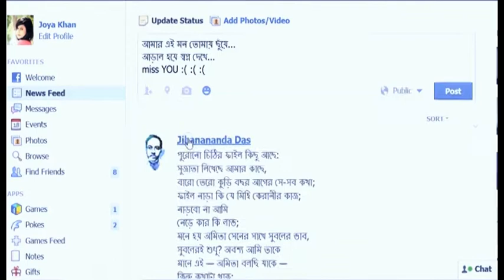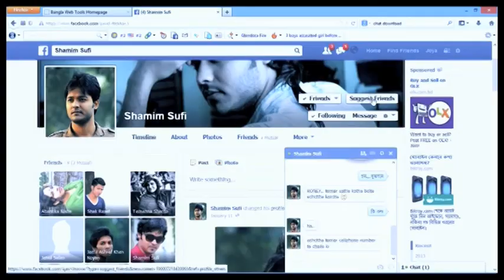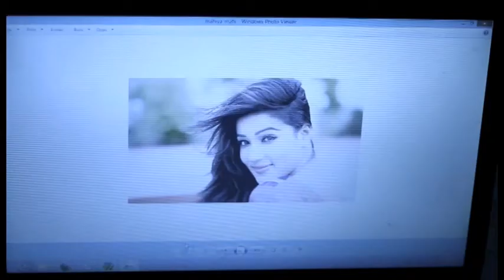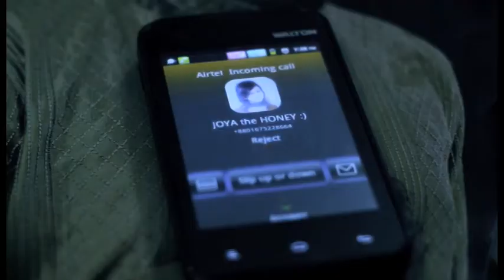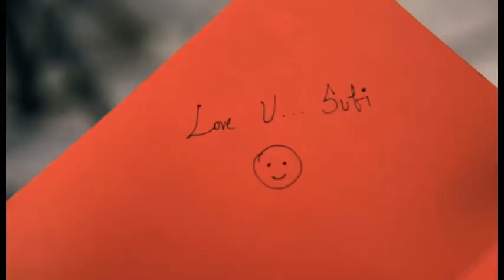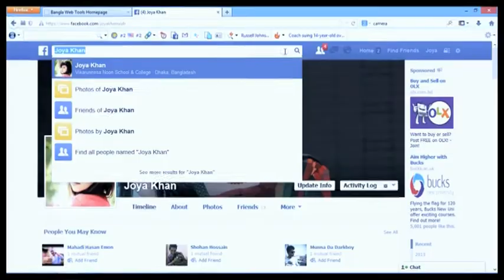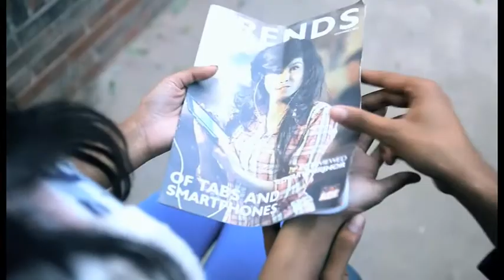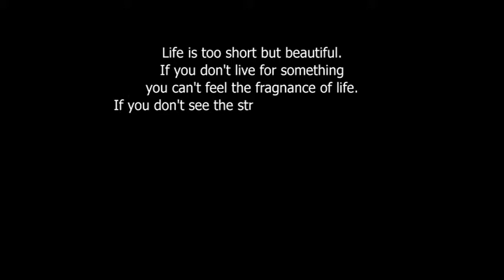Neel Oporajita || Popular Bangla Short Film || Valentines Day Story || 2015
Written and Direction : Jamil Ashraf Khan
Cast : Shamim Sufi, Shanto, Shammi, Poli, Kayes Chowdhury, Raseda Chowdhury

"Neel Oporajita" সত্য ঘটনা অবলম্বনে Bangla Romantic Natok 2015 New Full HD.

Neel Oporajita | সত্য ঘটনা অবলম্বনে | Bangla Natok 2015 New Full HDBangla Natok 2015 New, Bangla Natok 2015, Bangla Natok 2015, Bangla Natok 2015 New ...

Neel Oporajita Bangla Natok 2015 New Full HDBangla Natok 2015 New, Bangla Natok 2015, Bangla Natok 2015, Bangla Natok 2015 New Full , Bangla Natok ...

New Bangla Natok | Neel Oporajita | Bangla Natok 2015 New Full HD.

Bangla Drama Natok 2015 New Full HD Neel Oporajita.

"Neel Oporajita" সত্য ঘটনা অবলম্বনে Bangla Natok 2015 New Full HD.

Valentine's Day S